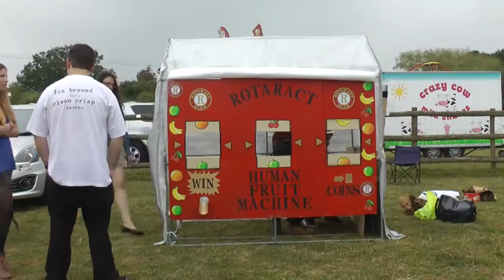Human Fruit Machine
Rotaract Club Of Bromley